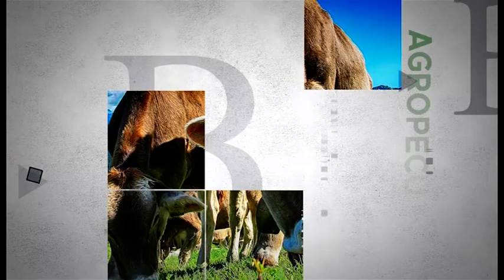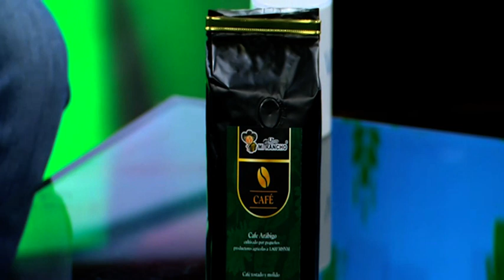MESA DE ANÁLISIS AGRICULTURA: "AGROEMPRENDIMIENTO"